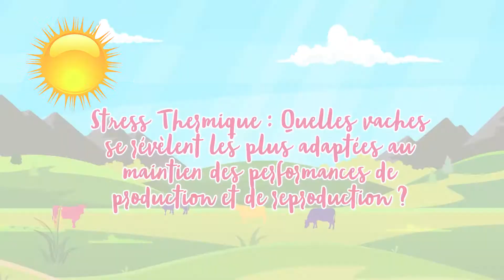La stratégie génétique pour des vaches qui résistent bien au stress thermique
Etude menée dans un élevage Prim'Hosltein visant à connaitre les caractéristiques génétiques des vaches les plus résistantes aux fortes chaleurs, avec le maintien des performances laitières et de reproduction. Résultats obtenus grâce aux données de production et d’ingestion du robot de traite. Choix des taureaux d’insémination fait sur la base des index génétiques Hauteur au Sacrum, Largeur de Poitrine, Etat Corporel.